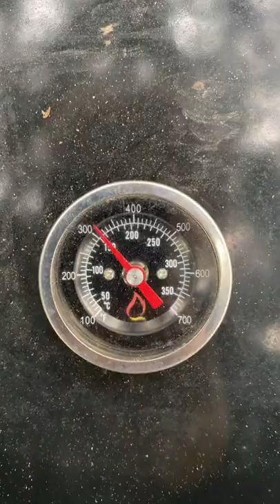The smoke has you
FOR THIS RECIPE YOU’LL NEED
- grill / smoker (Schickling here)
- charcoal and briquette mix (or gas burners for paella pan here)
- cedar planks
- salmon filet in desired size and weight
- about 30 minutes / pound cooking/smoking time

PREPARATION (about 2h):
- water cedar planks for at least 3 hours prior to cook in cold water

- Salmon (italian style)
    - brining
            - 1,5 l of cold water for 3 pounds or 1,3 kg of filet
            - 90 g salt/herb mix
            - stir/mix
            - put salmon in mix for about 1h prior to cook
        - after brine - rub salmon with kosher sea salt, rosemarie, pepper, ad fine sliced garlic and lemon on top

- grill / smoker
    - prepare grill for indirect grill or smoker
    - heat up to about 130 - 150°C/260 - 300°F (on cooking deck)

COOK:
- put prepared fish on wet cedar boards
- place boards on indirect grilling zone on your kettle grill with enough distance to coal or on smoker
- smoke for the first 1h until core temp is about 55°C or 110°F
- further cook until core temperature of fish is about 72°C/150°F
- serve on wooden boards

PERFECT 👍